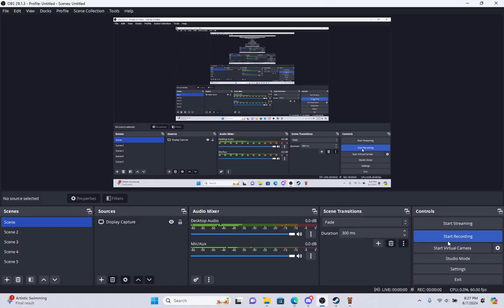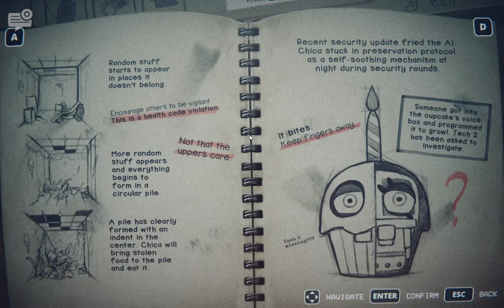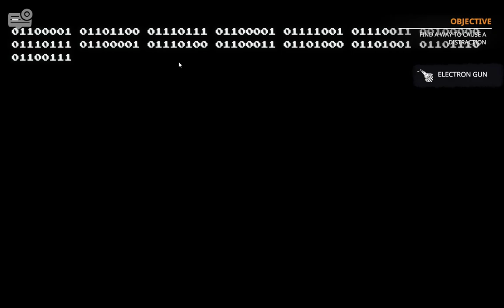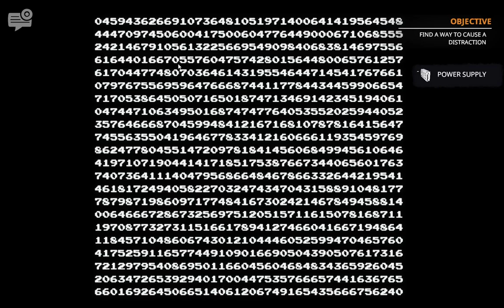[FNaF: Into The Pit] CHICA IS HERE!!! (part 2)